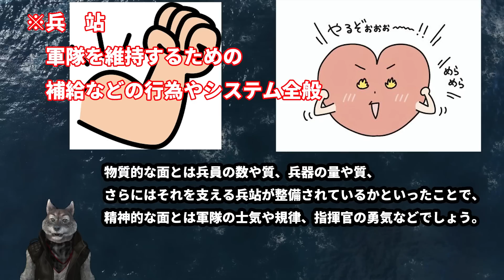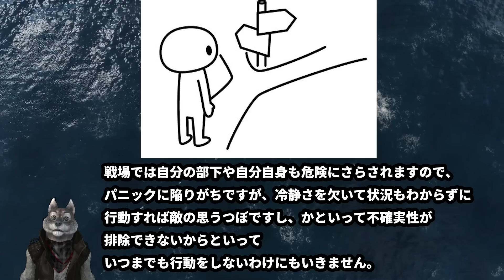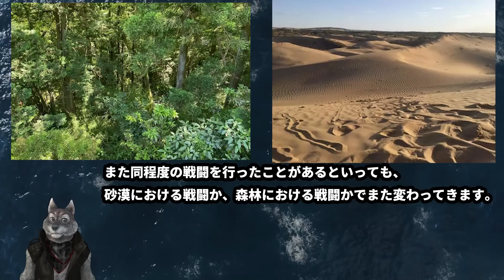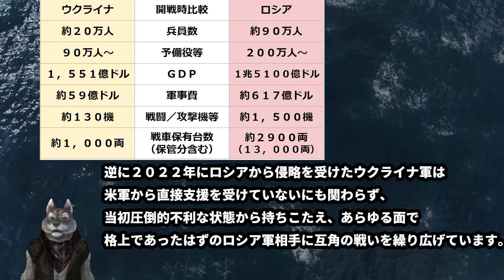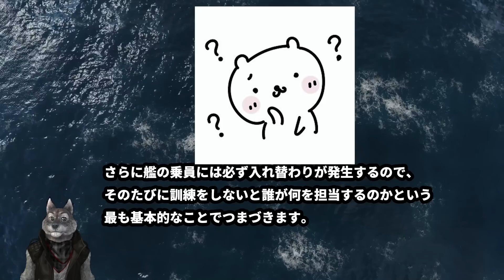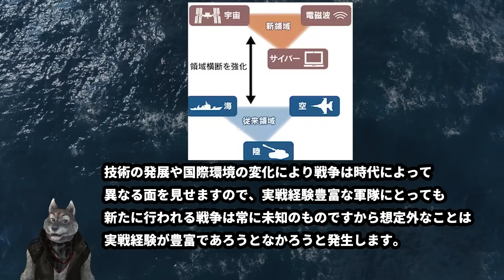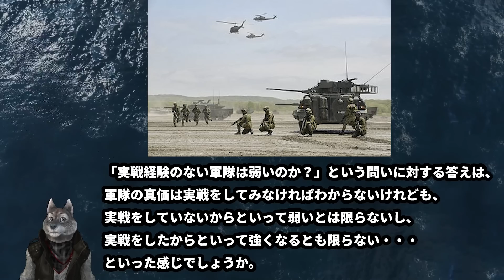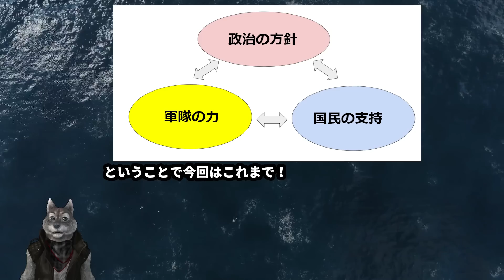【元海上自衛隊幹部が解説】実戦経験がない軍隊は弱いのか？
立ち位置は保守系、中道右派くらい。真ん中が理想。